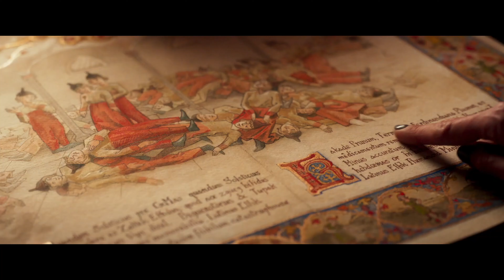SANTA & CO. - WER RETTET WEIHNACHTEN? Trailer German Deutsch (2017)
Im bezaubernden Weihnachtsfilm „Santa & Co.“ droht die Bescherung auszufallen! Santa Claus (Alain Chabat) und seine Frau (Audrey Tautou) müssen alles dafür tun, damit Millionen von Kindern noch rechtzeitig ihre Geschenke bekommen. Der große französische Kinoerfolg ist ein buntes und humorvolles Vergnügen für die ganze Familie!

Heiligabend steht vor der Tür und Kinder auf der ganzen Welt können es kaum erwarten, ihre Geschenke auszupacken. Als die Elfen von Santa Claus plötzlich alle krank werden, muss die Produktion der Spielzeuge gestoppt werden. Das Weihnachtsfest ist in Gefahr! Santa bleibt keine andere Wahl: Er muss mit seinen Rentieren auf die Erde fliegen, um ein Heilmittel für seine Helfer zu suchen. Doch alleine hat er keine Chance. Nur mit der Hilfe von Verbündeten kann das Weihnachtsmärchen noch gerettet werden…

Genre
    Kinderspielfilm (real)
Jahr
    2017
Land
    Frankreich
Original Titel
    Santa & Cie
Darsteller
    Alain Chabat, Audrey Tautou, Bruno Sanches, Pio Marmaï, Golshifteh Farahani
Regie
    Alain Chabat
Produktion
    Alain Goldman
Drehbuch
    Alain Chabat
Kamera
    Antoine Sanier
Musik
    Matthieu Gonet
Schnitt
    Grégoire Civan, Grégoire Sivan